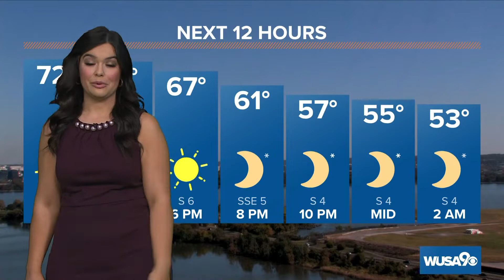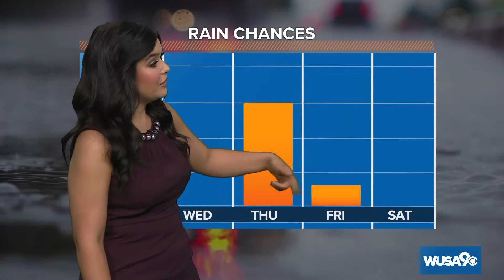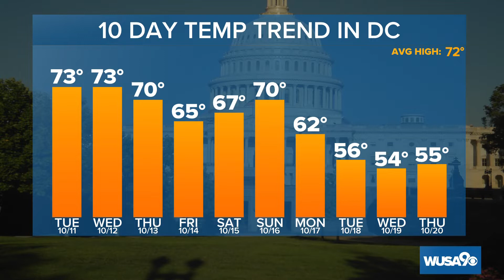DMV Afternoon Forecast: Oct. 11, 2022 | Nice for Tuesday, tracking storms for late week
Tuesday and Wednesday will be very nice with sunshine and milder temperatures. Thunderstorms move in for Thursday.